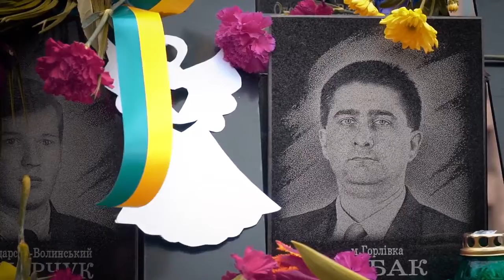Eternal memory to those killed on the Maidan! Eternal memory to the Heroes of the Heavenly Hundred!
Ukraine President Zelenskyy
Eternal memory to those killed on the Maidan!
Eternal memory to the Heroes of the Heavenly Hundred!
Stop war in Ukraine!
Peace for Ukraine.